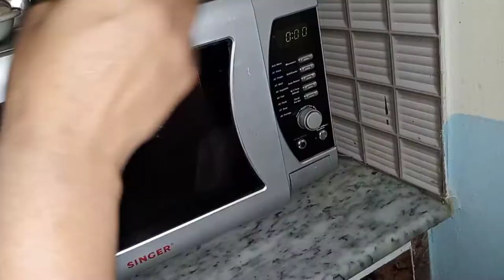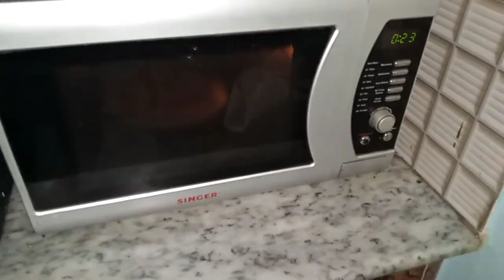a jao jis ny piza khana hy// pizza Recipe// vlog// basri foods....🤭